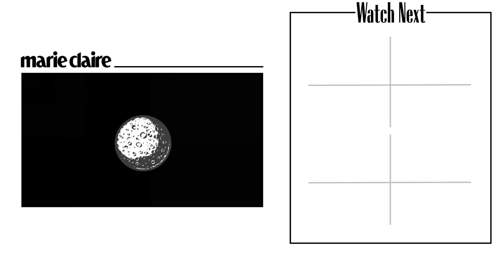How NASA's Female Astronauts Wash Hair, Exercise and Eat in Space | Marie Claire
Blast off and spend 24 hours in space with the astronauts who completed NASA's first ever all-female spacewalk! Christina Koch and Jessica Meir share an intimate look at their out-of-this-world routine on the International Space Station, revealing their health and hygiene habits, their daily assignments, and how they keep themselves entertained as they orbit the Earth.